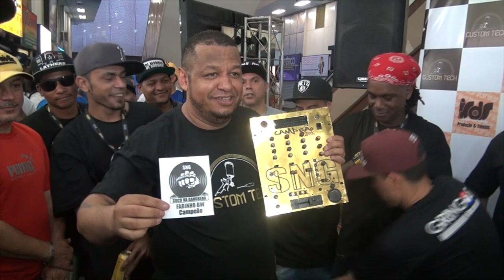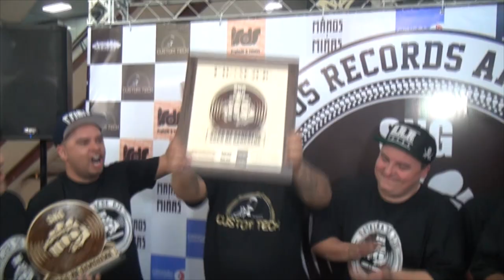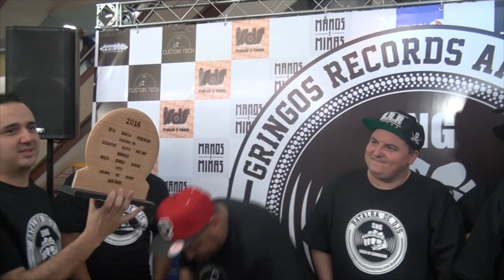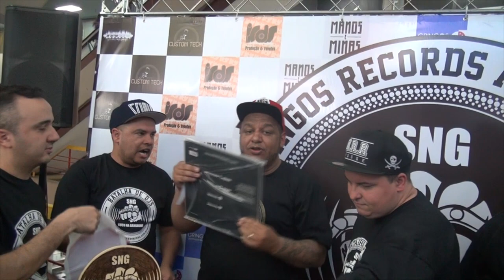SOCO NA GANGRENA FINAL DJ FABINHO BW VS DJ GIO MARX